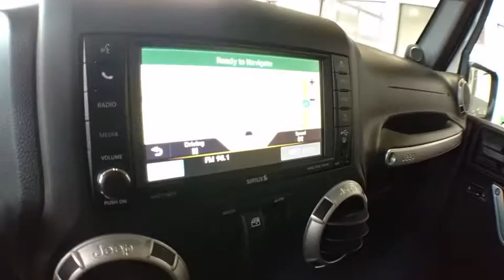2014 Jeep Wrangler Cleveland, Akron, Wadsworth, Elyria, Lorain, OH J190480A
Used 2014 Jeep Wrangler available in Medina, Ohio at Medina Auto Mall. Servicing the Cleveland, Akron, Wadsworth, Elyria, Lorain, OH area.
2014 Jeep Wrangler 4WD 2dr Sahara - Stock#: J190480A - VIN#: 1C4AJWBG4EL296080